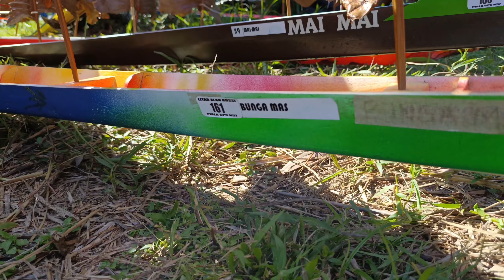PENENTUAN KEJUARAAN ANTARA JUARA PERLUMBAAN BIDAR LUKUT KAMPUNG TELLIAN TENGAH MUKAH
PENENTUAN KEJUARAAN PERLUMBAAN BIDAR LUKUT KAMPUNG TELLIAN TENGAH MUKAH SEMPENA UPACARA KAUL SERAHANG 2022